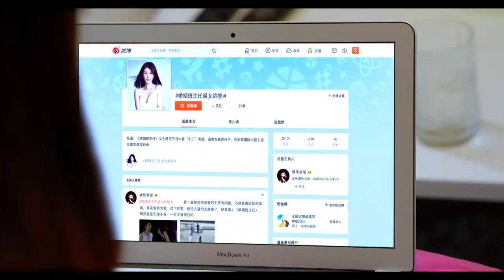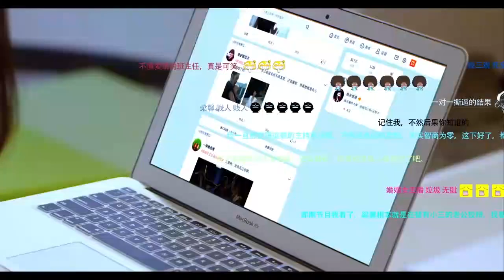灰姑娘不顾安危救人晕倒，总裁一把抱走送往医院，安全感十足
3 nnj2

        该剧讲述了几对年轻人在感情、职场生活中的勾心斗角，在爱与恨的纠结中成长、因爱而重获新生的故事